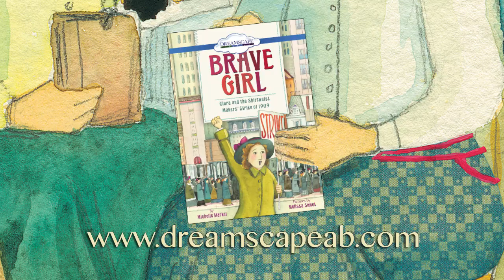Brave Girl Trailer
NOW ON VIDEO: A young immigrant overcomes adversity and leads the largest strike of women workers in U.S. history!